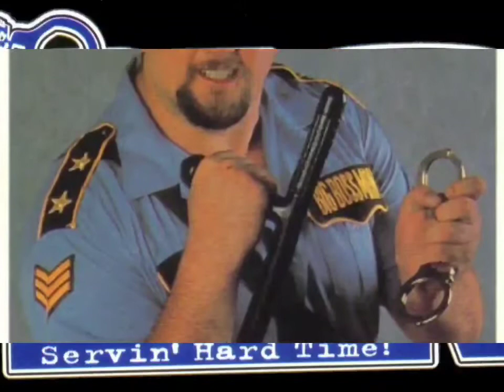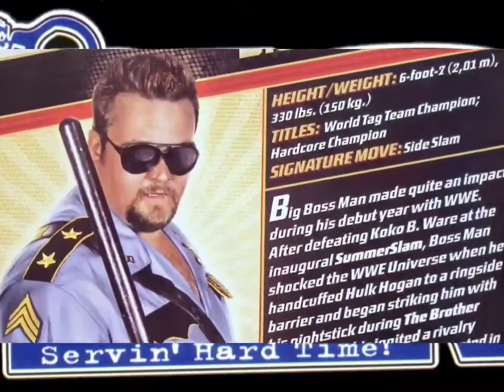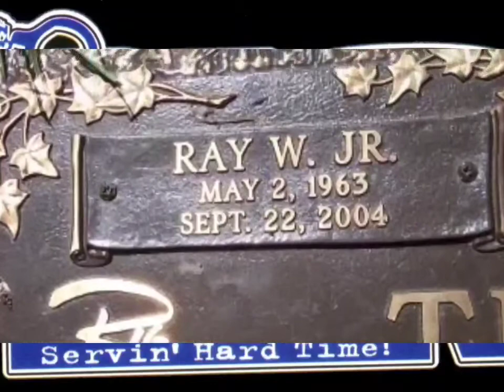Big Boss Man - Hard Times (Full Version)(High Quality 3D Audio Surround Sound)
If you ever take a trip down to Cobb County, Georgia
Ya betta read the signs
Respect the law and order

You'll serve hard times
You'll be serving hard times
You know the Big Bossman'll make ya walk the line
Ya betta watch that truck
You'll be serving hard time
He carrys a big stick that'll probably change you
Your looking for trouble
He'll be coming after you

You know the Big Bossman'll make you walk the line
Ya betta watch that car
Ya know the Big Bossman'll make ya walk the line

Ya betta watch that car or you'll be serving hard times

Produced By: Gary Miller
Written By: Waterman & Stock
Release Date: 1993